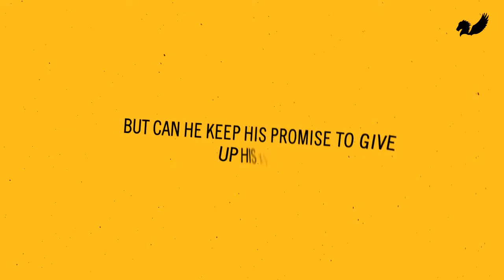Book Teaser Trailer: The Flatterys of Nodnol Hall by Paul Westlake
The Flatterys of Nodnol Hall, by Paul Westlake

Available in paperback from the 30th August 2018

Publisher: Pegasus Elliot Mackenzie Publishers (30th August 2018)
Format: Paperback (263 pages)
Language: English
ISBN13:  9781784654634